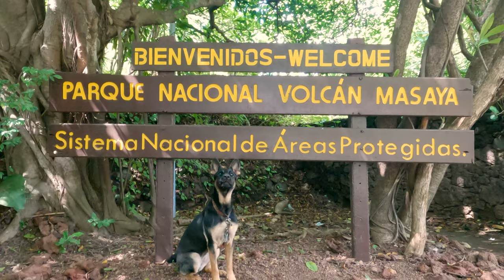Ep. 27 - MASAYA volcano, NICARAGUA aka MOUTH OF HELL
Only 23 kilometers from the capital, the Masaya Volcano National Park is the first, and largest national park in Nicaragua. The Spanish colonizers referred to the Masaya Volcano as “The Mouth of Hell” or simply “Masaya's Hell” (Infierno de Masaya in Spanish).
Every day the park opens its doors for the daytime visit from 9:00 a.m. to 4:45 p.m. It is also possible to take a short night tour, available every day, from 5:00 PM to 8:00 PM, depending on the arrival of visitors to the park.

Kyle’s Photography: